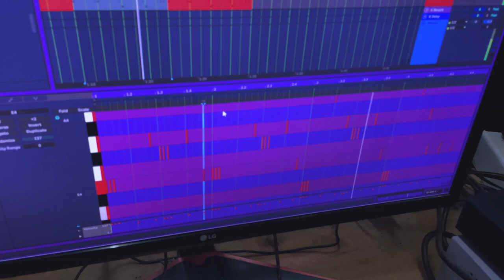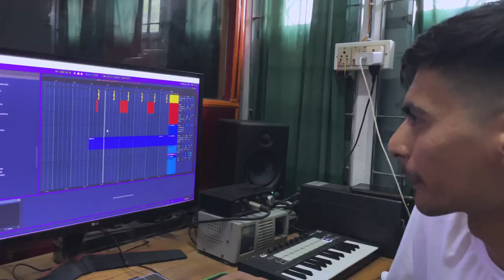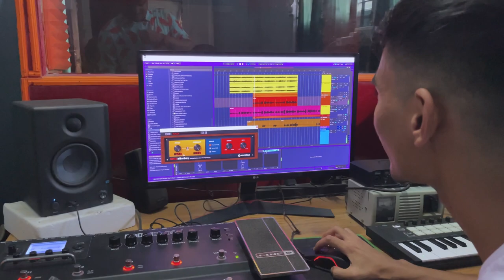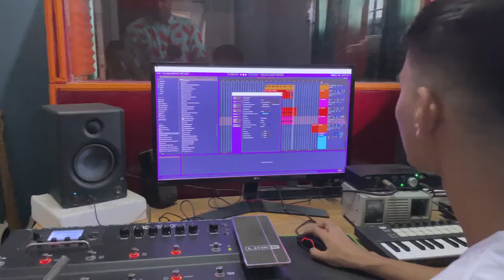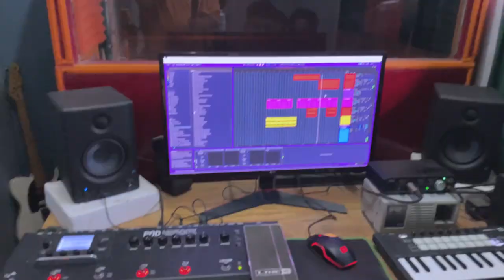Creating a 1 Minute Song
"Indigenous peoples have the right to self-deter- mination." - United Nations Declaration on the Rights of Indigenous Peoples.

*Resolution adopted by the General Assembly on 13 September 2007.